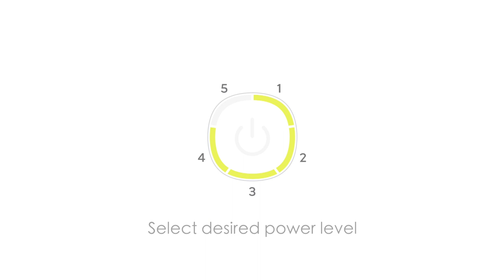Silk'n Infinity Tutorial - How To Use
The Infinity is the latest hair removal device from Silk’n. By including Galvanic energy, it will replace waxing, shaving, plucking and all the painful and time-consuming methods you’ve used to date. The Infinity pulses light to remove body hair forever. With the Infinity, you hold the key to soft skin without any irritation or concern about damaging your skin.